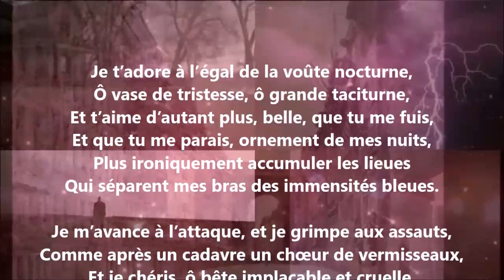Je t’adore à l’égal de la voûte nocturne - Charles Baudelaire lu par Yvon Jean